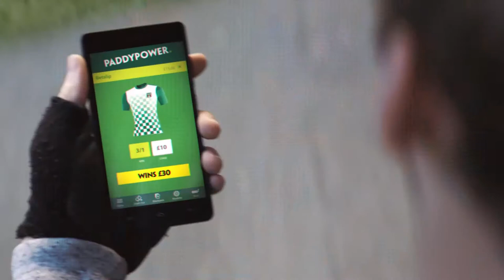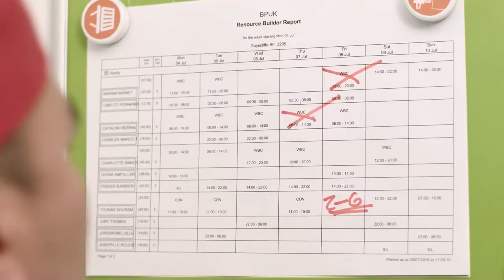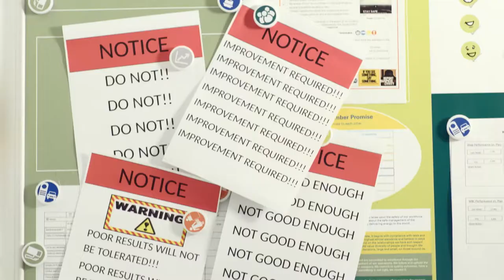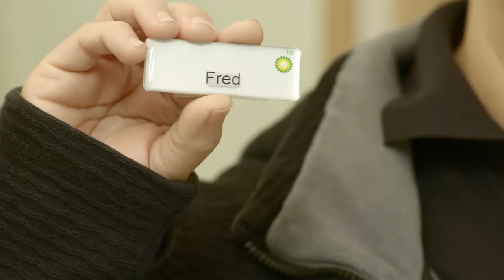Mark Conway | Commercial Showreel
Commercial Showreel (2018)